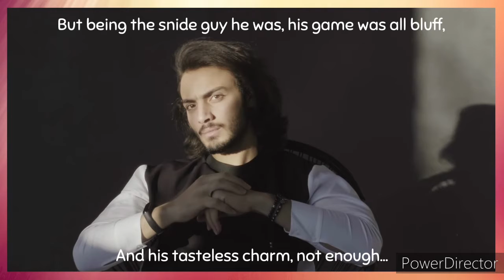Spoken Word Poetry | Silly Limerick| A Hipster and His Rat| Original Poem Read by Author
Listen to this silly little limerick written and read by poet, Ariana R Cherry. She also produced the cute mini video. A short rhyming limerick to brighten a bad day.